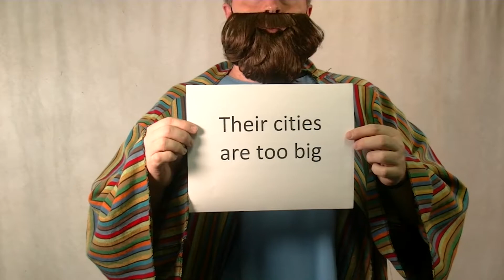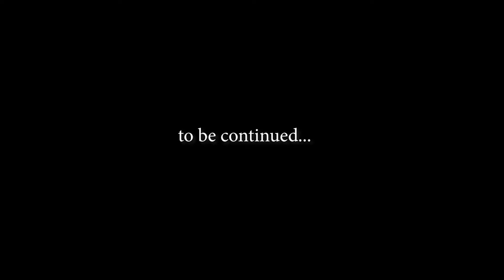Voyage of the Seven C's: Confidence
Join the Captain as we explore what it means to  have confidence in the Lord. We'll be looking at the 12 Spies from the story of Moses found in Number 14.